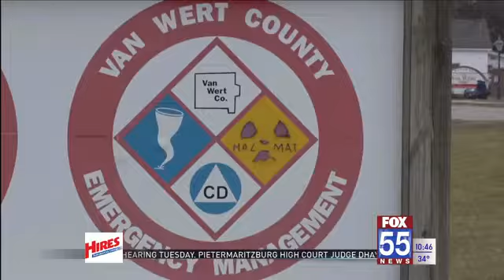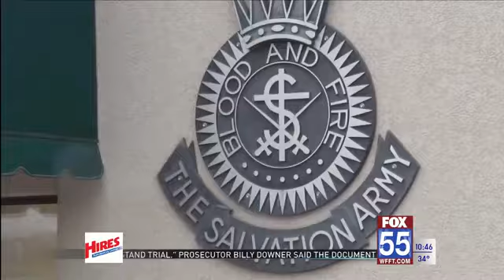Van Wert community assists family after fire destroys their home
Van Wert Fire
Van Wert Fire and Police departments, along with the Community Emergency Response Team, were dispatched to 816 W. Main Street at 10:30 p.m. on Saturday.